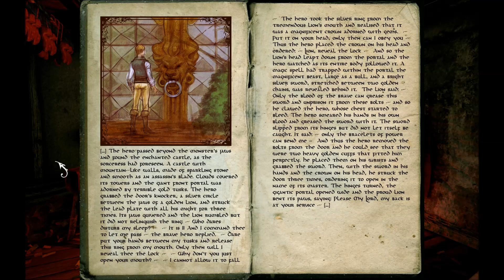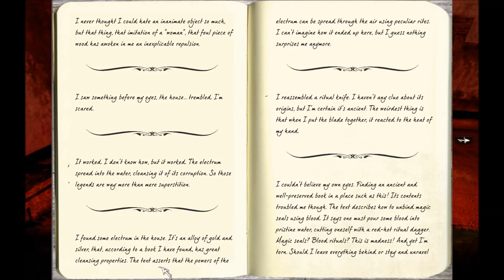Anna: Extended Edition Part 4 - Breaking The Seal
So, I've wanted to do Anna for quite awhile, and now, with a bit of inspiration from the amazing Chaos Plays, I'm doing Anna: Extended Edition! Anna is a first-person, point and click, atmospheric horror game and I've played it before, but not the Extended Edition which does appear to have quite a few changes!

Other Links!